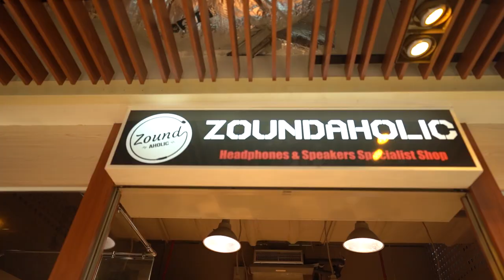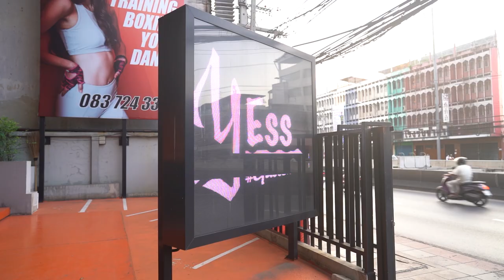หูฟังพัง !!!! ไปทำหูฟังคัสต้อมคู่ใหม่ | เพื่อนพาไปป้ายยาร้านกีต้าร์ !!!!!!!